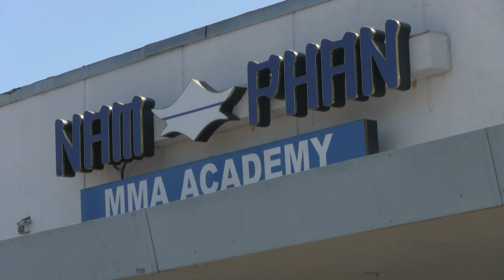Nam Phan on UFC 133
Rob F. visited Nam Phan's MMA gym on July 4th to catch up with the featherweight contender before his bout with former WEC champion Mike Thomas Brown.  He shares his thoughts about the bout, the UFC Fighters Summit and Steven Seagal.